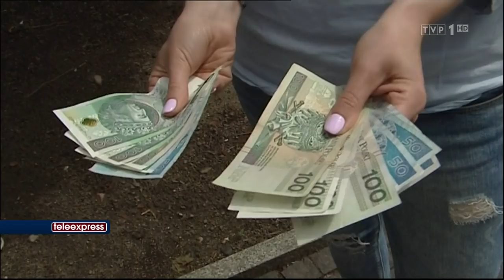Fragment Teleexpressu z 26 czerwca 2017 roku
Policjanta ze Szkoły Policji w Słupsku znalazła i zabezpieczyła zgubione pieniądze. więcej na stronie: